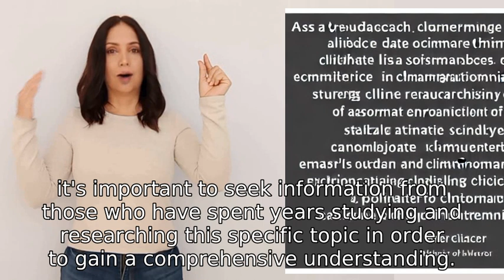Why does that knowledge and expertise, not stretch to knowledge and expertise on climate change?